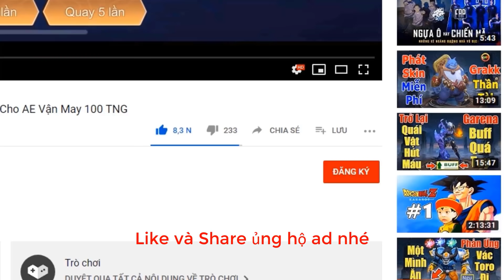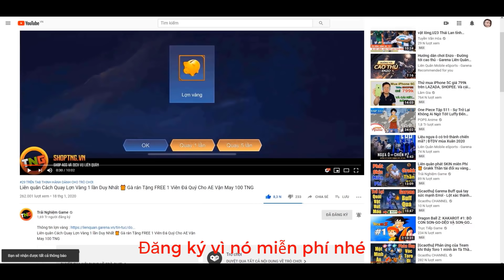Gà rán Buff mạnh quái vật 18k mùa 16 | AE cần biết Kẻ khiến sát thủ địch KO được chơi game TNG